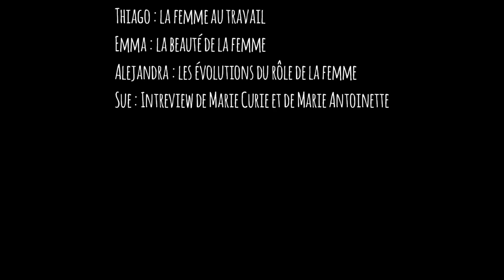Web radio - Accent Francais Montpellier - Emission n°5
♥ CETTE VIDEO VOUS A PLU ? LIKEZ-LA! ♥♥

📍A PROPOS D'ACCENT FRANCAIS
Accent Français est un institut labellisé "Qualité FLE" *** basé à Montpellier, dans le Sud de la France. Depuis 1998, nous vous proposons séjours linguistiques clés en main !
- Notre école internationale : 2200 étudiants par an, 80 nationalités par an !
- Nos petites classes de 8/9 étudiants en moyenne (10 maximum)
- Nos cours de français : tous niveaux du A1 au C1 et toute l'année !
- Nos professeurs de langue maternelle française, diplômés d'un Master FLE
- Nos programmes de cours adaptés pour les adultes (16+ toute l'année) et pour les adolescents (14+ en juin, juillet, août)
- Notre programme culturel renouvelé chaque semaine
- Nos partenaires hébergements pour séjourner chez l'habitant, en résidence étudiante, en résidences de tourisme ou encore en colocation
- Nos services VIP : accueil à l'arrivée à Montpellier et transfert retour, cours de cuisine, de yoga, etc.

📍ABOUT ACCENT FRANCAIS
Accent Français is a "Qualité FLE" *** certified language school based in Montpellier, in the South of France. Since 1998, we have been offering you turnkey language stays!
- Our international school: 2200 students per year, 80 nationalities per year!
- Our small classes of 8/9 students on average (10 maximum)
- Our French courses: all levels from A1 to C1 and all year round!
- Our teachers are native French speakers and have a Master's degree in FLE.
- Our programs of courses adapted for adults (16+ all year round) and for teenagers (14+ in June, July, August)
- Our cultural program renewed every week
- Our accommodation partners to stay in a private home, in a student residence, in a tourist residence or in a shared apartment.
- Our VIP services: welcome on arrival in Montpellier and return transfer, cooking classes, yoga classes, etc.